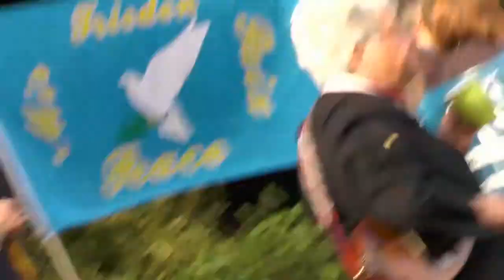18.Oktober 2014 Sonderveranstaltung für den Frieden - Bad Salzdetfurth Teil 2T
Der erste Rohschnitt in mehreren Teilen, die Tonqualität ist teils grenzwertig, für bessere Tonqualität ab ca. Min.20 bitte das verlinkte Video anklicken dann werdet ihr automatisch zum Video von Haruu weitergeleitet. Kleines Filmchen über den Tag folgt Ende des Jahres je nach Zeitlage ;)